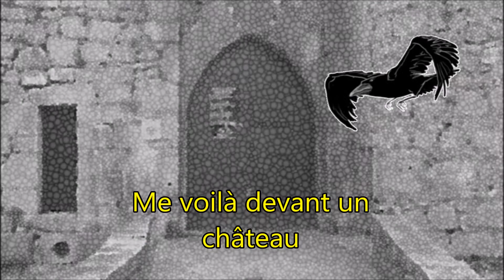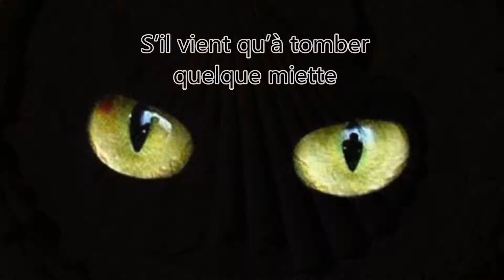Planète à vendre